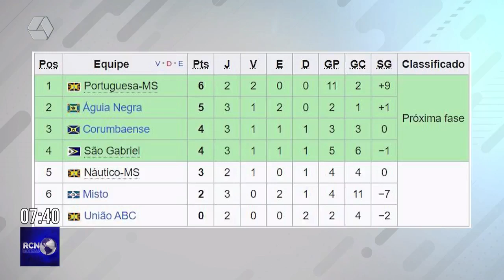Misto sofre goleada de 8 a 1 para Portuguesa